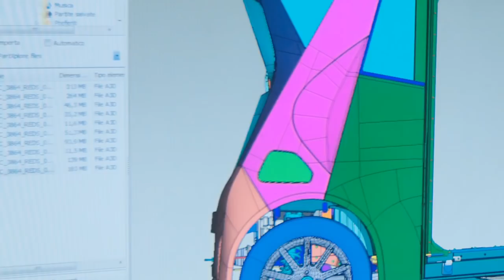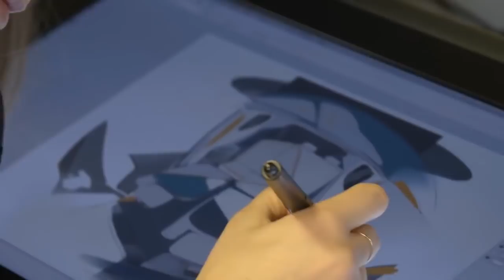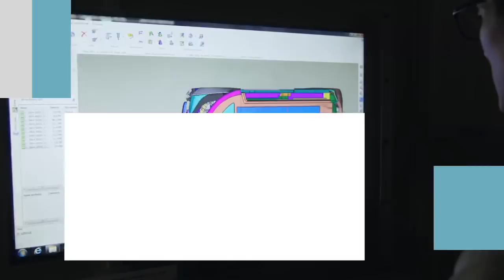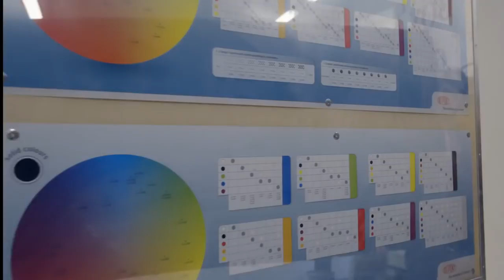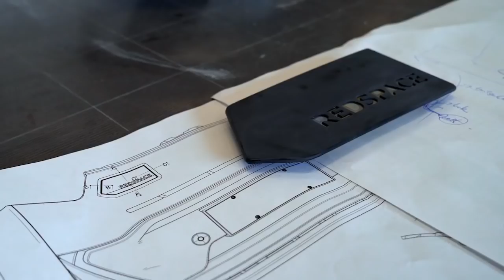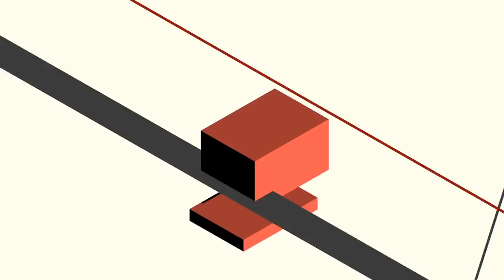REDS Concept Car by Chris Bangle - The Design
We promote talented car designers from all over the world! If you like what we do, please support us Thanks!